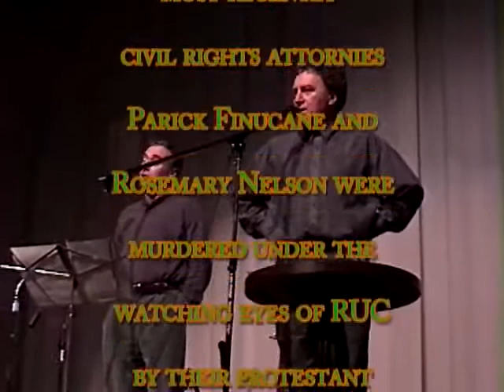Rosemary Nelson Event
In the spring of 2000 a memorial event commemorating the life of Irish hero Rosemary Nelson, car-bombed by Protestant death squad named 'Red Hand Defenders' with full cooperation and aid from the RUC, Royal Ulster Canstabularry.